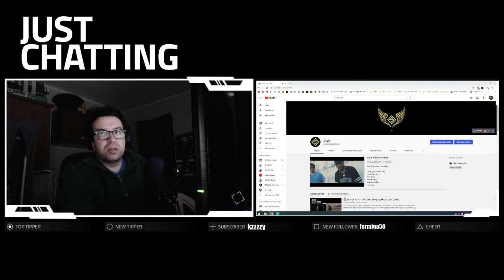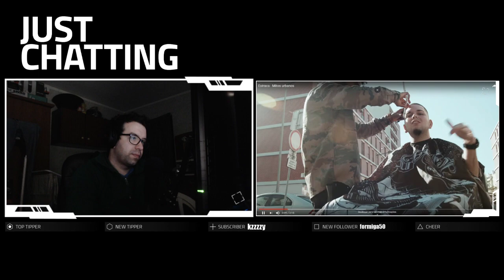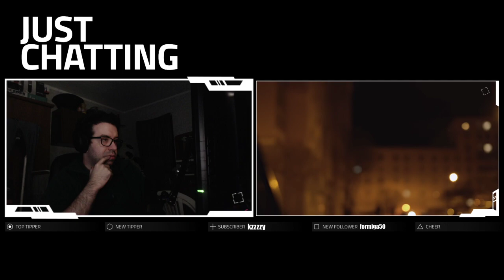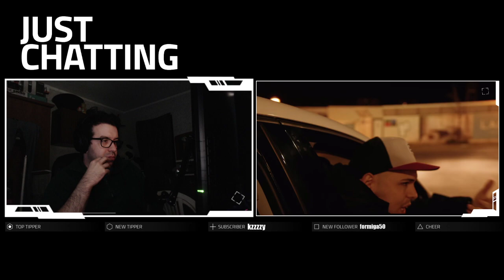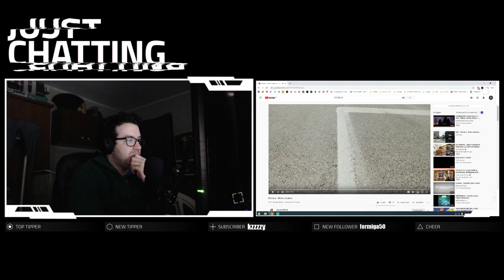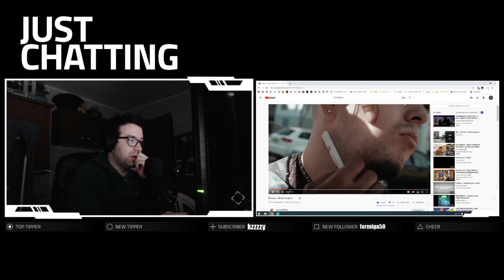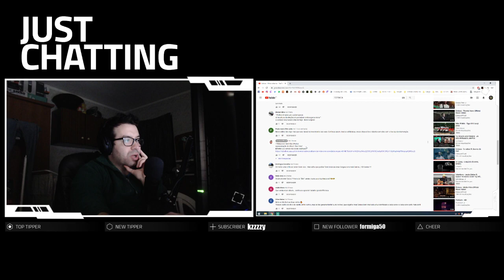😱 REACT #224 - Estraca - Mitos urbanos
[SOCIAL]